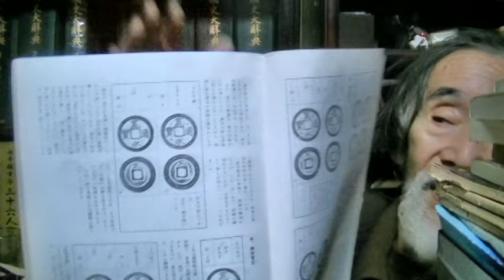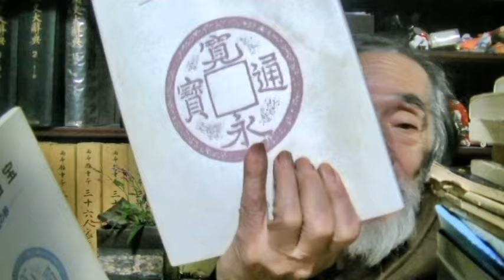新寛永銭を知る為には、この本が必須だ！！！【古銭】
お勧め本
『穴銭入門 寛永通宝 —新寛永銭の部— 改訂第4版 』静岡いづみ会 (著)
『—穴銭入門 収集事始記— 古寛永銭のいろは 』陽泉 松尾吉陽 (著)
『天保通寶と類似貨幣カタログ 本編 第2版  』天保通寶研究会 (著)
『新寛永銭鑑識と手引』昭和44年 編 小川吉儀 銭図写真 解説 年表 和装 万国貨幣研究会
00:00:00　新寛永銭は集めるのは楽だが、その昔の手引書は？
00:06:25　最近出た決定版がおすすめな理由は？
00:09:32　基本的な本は、定価が安い。
　新寛永銭はこれらの本を持っていないと話が進みません♪